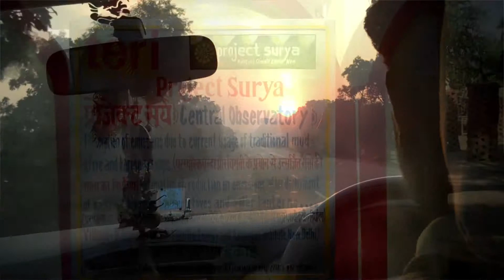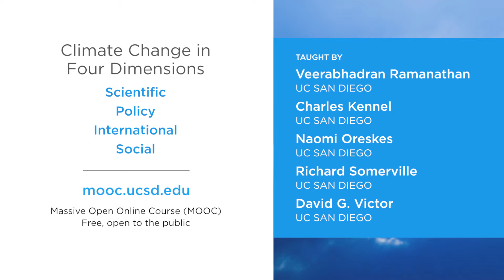Humanitarian Science for a Global Cause | Veerabhadran Ramanathan | UC San Diego Extension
Climate change has defined the lifework of Dr. Veerabhadran Ramanathan, a distinguished professor of atmospheric and climate sciences at UC San Diego's Scripps Institution of Oceanography who has zealously explored its global impact and implications for more than forty years. Based at UC San Diego since 1990, he is recognized as one of the world's leading climate-change scientists.  Dr. Ramanathan has been conducting research in this area since the 1970s. He is passionate bringing awareness to the climate change topic and inspiring others to find innovative solutions.

Dr. Ramanathan is one of the five primary instructors for UC San Diego's massive open online course (MOOC),"Climate Change in Four Dimensions" The course reviews climate change from a variety of perspectives at the intersection of the natural sciences, technology, and the social sciences and humanities. This free climate change course will also introduce new topics currently confronting the science and policy communities, such as geo engineering.